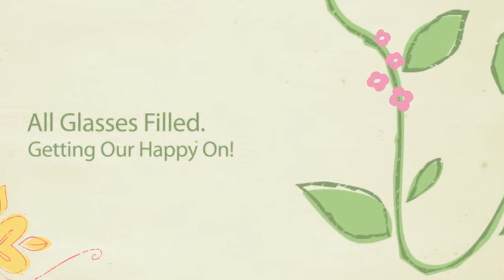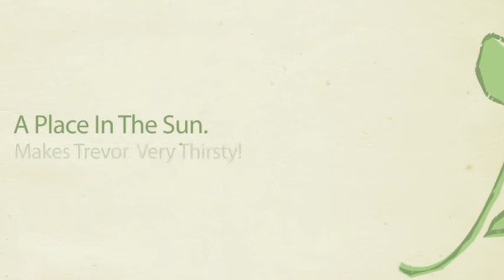Opus Business After Hours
Punta Gorda Chamber of Commerce Business After Hours.Hey Everybody! Hold On To Your Hats!  Get Ready For A Wild Ride! WOO HOO!!!